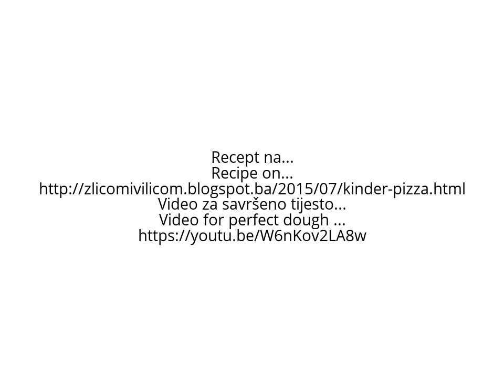Kinder pizza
Nakon što probate ovu pizzu , s ovako pripremljenim tijestom, zaboravit će te na pizzeriju...bar neko vrijeme!
Once you try this pizza , the dough prepared like this, you will forget  the pizzeria ... at least for a while !